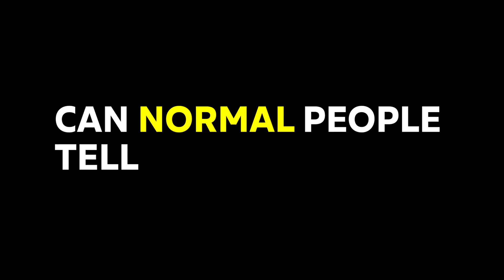Can normal people tell difference between Coke and Pepsi Blindfolded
We invited our followers and did blindfold test with them to check if they can tell difference between Coca Cola and Pepsi.

Like and Follow to stay updated. DM us if you want to be part of our videos.